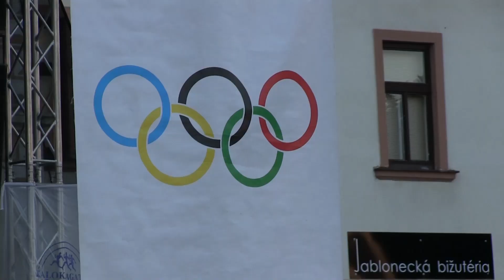Olympiáda detí a mládeže KALOKAGATIA 2018 – slávnostný ceremoniál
Prenesme sa spolu do Trnavy a pripomeňme si ako to vyzeralo počas slávnostného ceremoniálu KALOKAGATIE 2018.